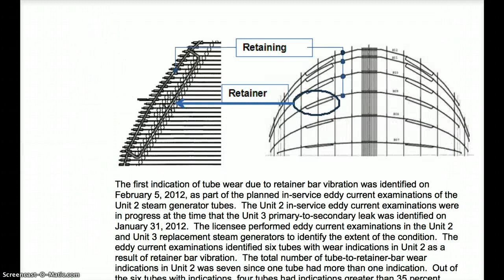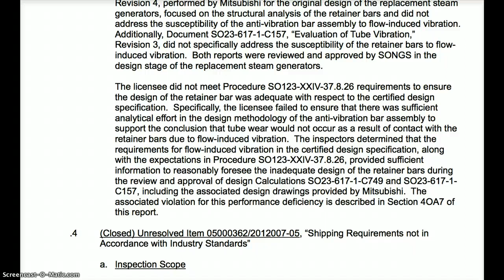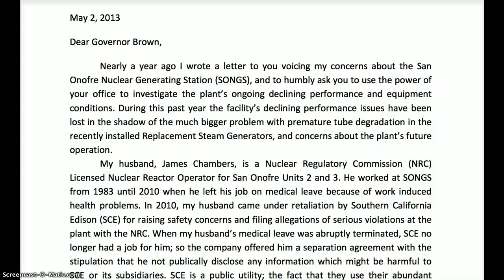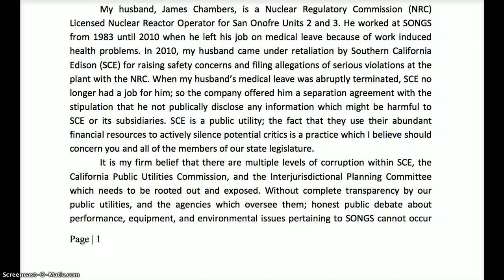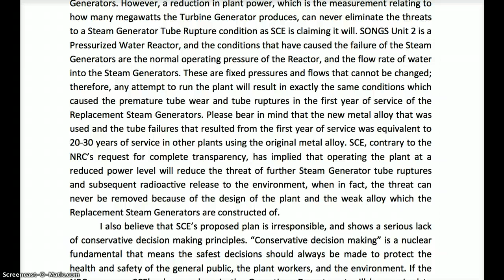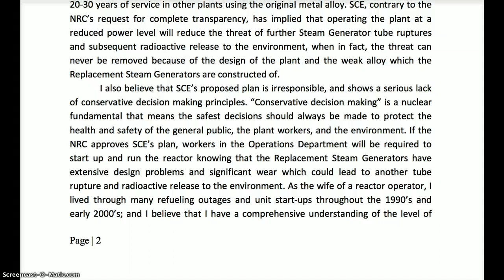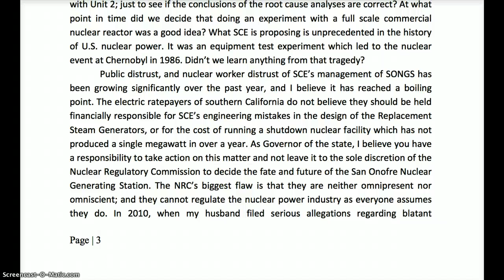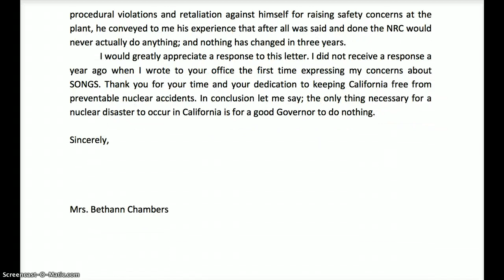Letter to Governor Brown from S☢NGS Operator's Wife!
Thank you Mrs. Bethann Chambers~May 2, 2013 Letter to Governor Brown
PLEASE SEND THIS TO THE: NRC, SCE, CPUC, GOVERNOR BROWN

November 9, 2012:  SAN ONOFRE NUCLEAR GENERATING STATION -- NRC AUGMENTED INSPECTION TEAM FOLLOW-UP REPORT
As discussed in the root cause evaluation report, Mitsubishi did not typically perform an analysis of the retainer bar that addresses flow-induced vibration. Document SO23-617-1-C749, "Analytical Report of Anti-vibration Bar Assembly,"Revision 4, performed by Mitsubishi for the original design of the replacement steam generators, focused on the structural analysis of the retainer bars and did not address the susceptibility of the anti-vibration bar assembly to flow-induced vibration. Additionally, Document SO23-617-1-C157, "Evaluation of Tube Vibration," Revision 3, did not specifically address the susceptibility of the retainer bars to flow- induced vibration. Both reports were reviewed and approved by SONGS in the design stage of the replacement steam generators.
The licensee did not meet Procedure SO123-XXIV-37.8.26 requirements to ensure the design of the retainer bar was adequate with respect to the certified design specification. Specifically, the licensee failed to ensure that there was sufficient analytical effort in the design methodology of the anti-vibration bar assembly to support the conclusion that tube wear would not occur as a result of contact with the retainer bars due to flow-induced vibration. The inspectors determined that the requirements for flow-induced vibration in the certified design specification, along with the expectations in Procedure SO123-XXIV-37.8.26, provided sufficient information to reasonably foresee the inadequate design of the retainer bars during the review and approval of design Calculations SO23-617-1-C749 and SO23-617-1- C157, including the associated design drawings provided by Mitsubishi. The associated violation for this performance deficiency is described in Section 4OA7 of this report.

Please send to:
Mr. Peter Dietrich
 Senior Vice President and Chief Nuclear Officer Southern California Edison Company San Onofre Nuclear Generating Station